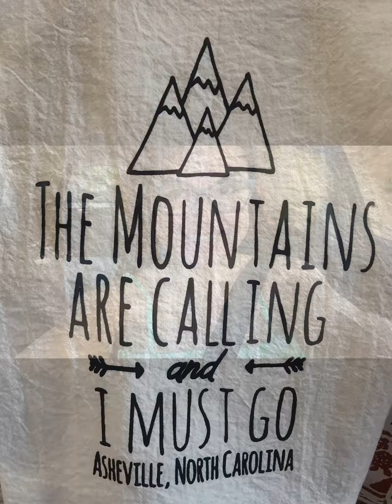Pisgah National Forest, NC (Part 2.)